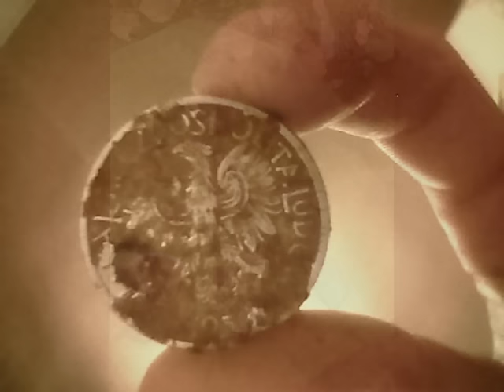Poszukiwanie pamiątek & Solfernus v1.1/10khz #44 parkowe okolice zamku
kolejny wypadzik tym razem z kolegą w rejon zamku i nawet ciekawe znajdki :)